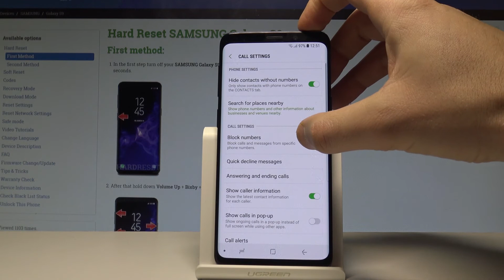How to Block Number in SAMSUNG Galaxy S9 - Block Calls |HardReset.Info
Check out how to block calls and messages in SAMSUNG Galaxy S9. The step by step tutorial of blocking the specific number.

How to block number in SAMSUNG Galaxy S9? How to block calls in SAMSUNG Galaxy S9? How to block messages in SAMSUNG Galaxy S9?